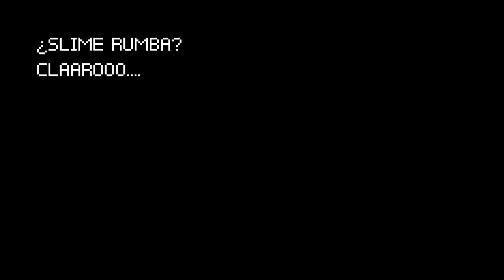KoroCrafters: Episodio 5 - Horno Industrial Vanilla Automático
La Temporada 0 de Korocrafters ha empezado en Minecraft 1.17: Caves & Cliffs. KoroCrafters Temporada 0 Episodio 5 muestra el el tutorial de como se ha fabricado el horno industrial de KoroCrafters, un horno 100% vanilla con un sistema de alimentación automático.
Ah! y las tomas falsas, jijiji.

En esta aventura en Minecraft nos acompañan Alimor_14, Edhus78, 2_pro_fezor, MineFrank, M_Hakuna. MrWesiimX, Prometeo y Alfajes.